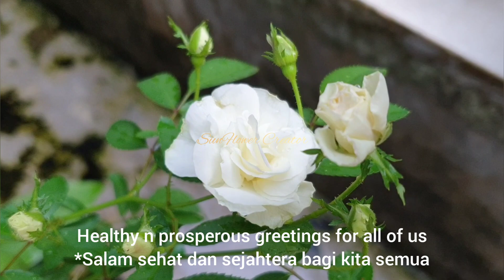CHICKEN FILLET APPLE SOUP || SUP APEL FILET AYAM@sunflowercreator3152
Chicken fillet apple soup is prepared from apples, chicken fillet, carrot, red dates, ginger, goji berries and salt to taste.@sunflowercreator3152

Sup apel ayam filet diolah dari apel, ayam filet, wortel, kurma merah/angco, jahe, goji berry dan garam secukupnya.@sunflowercreator3152

Silakan tonton video untuk info selengkapnya. Semoga bermanfaat.